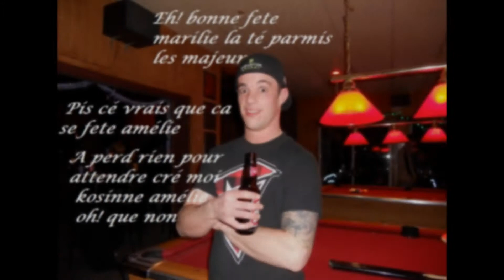pour remercier tout ceux qui ont participer a ce vidéo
merci tlm xxxx marilie bonne te a toi ma fieulle Marilie fiset héroux de marilie.ca